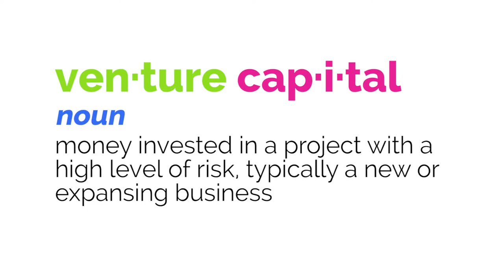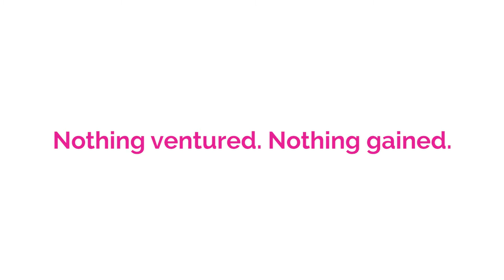VC: The Web Series | Teaser (Venture Capital Parody)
A comedy web series about venture capital (VC).

Starring Brad Armacost and Luke Renn.

DIRECTED BY Kurt Naebig
WRITTEN & CREATED BY: Luke Renn
DIRECTOR OF PHOTOGRAPHY Erik Bjella
CAMERA OPERATOR Eric Campbell
EDITOR David M. Baker
SOUND Jerry Stevenson
MAKE UP/HAIR Jennifer Knipp
COMPOSER Derek Langham